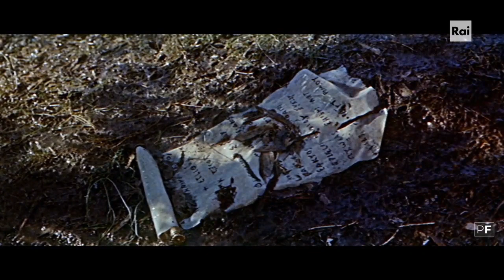Ercole E La Regina Di Lidia di Pietro Francisci - 1959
Un film di Pietro Francisci
1959

SOGGETTO: Pietro Francisci da Sofocle
SCENEGGIATURA: Pietro Francisci, Ennio De Concini
FOTOGRAFIA: Mario Bava
MONTAGGIO: Mario Serandrei, Misa Gabrini
COREOGRAFIE: Johnny Blisdael
SCENOGRAFIA: Flavio Mogherini
COSTUMI: Maria Baroni
ASSISTENTE ALLA REGIA: Pietro Nuccorini.

TRAMA: Onfale, la bellissima quanto perfida regina di Lidia vuole il dominio del mondo. Per questo vuole che Ercole si ponga al suo servizio. Gli fa bere una pozione magica e lui è preda dell’incantesimo. Dopo epiche avventure e spettacolari scontri, il fido Ulisse e gli amici Argonauti riporteranno Ercole alla ragione.